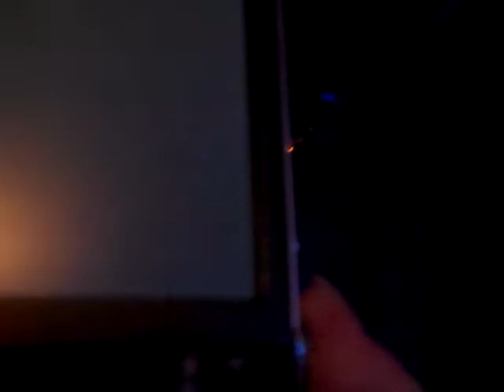Black Market Radio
Debut Show At The Rockin' B ~ Doing Candy-O (Cars Cover) & Tarantino